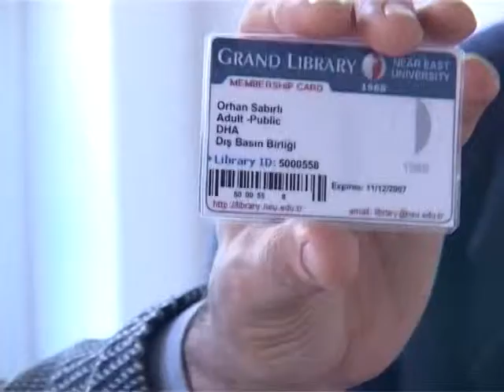Dış Basın Birliği Tümer Garip Ziyaret PART2